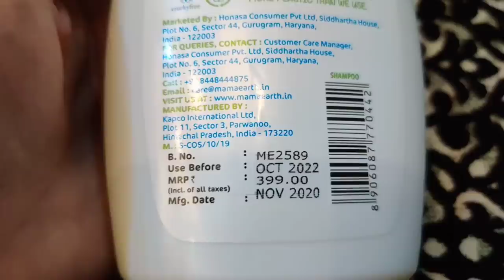Dhoka 😭 Gaye pure paise paani me 💸Indian Mom Kanchan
Hi Guys, Today I am going to review Mamaearth's Gentle Cleansing Shampoo.
Mamaearth Gentle Cleansing Shampoo understands that shampooing is not an easy task and involves effort in real cleaning. It also understands that little ones are quite uncomfortable in getting a head bath and the shampoo has to be quick and efficient. Let your baby enjoy the thick, soft and instant foam while it gently cleanses hair and scalp. It has a 100% toxin-free formula which gives your baby soft and nourished hair. It take special care not to irritate those sensitive eyes and be gentle on skin. It is also free from harmful chemicals like SLS, Parabens, Sulfates, and other such chemicals, ensuring a safe and happy bath time. Also, it comes with MadeSafe Certification.